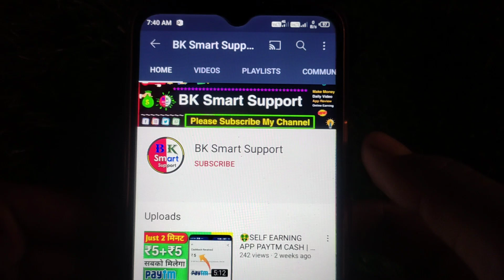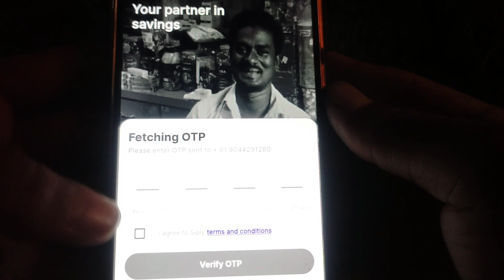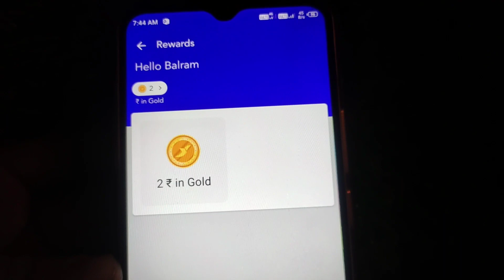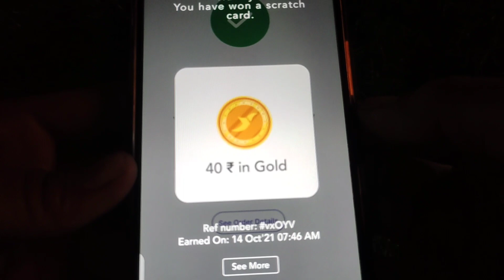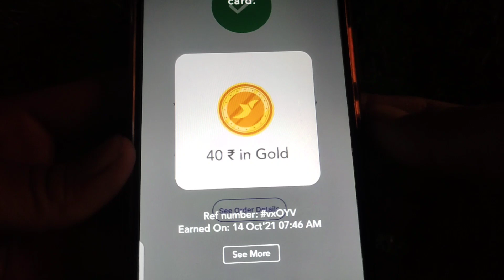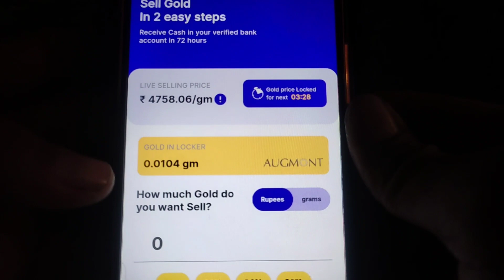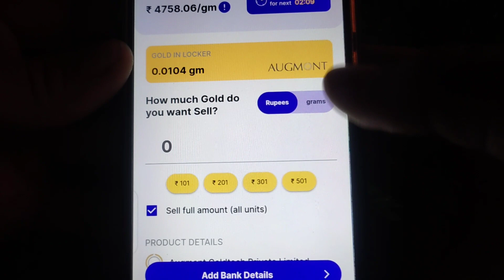Lanch New LoOt | Sign up Bonus Withdraw | Sign up Bonus Insatnt Withdraw App | New Earning App Today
पहले वीडियो पूरा देखो 100% फ्री मिलेगा

Refer Code:-HGRRPVD

Self earning app minimum redeem 1 rupees | self earning app instant payment

2021 New paytm earning app | earn free paytm cash

2021 Best Self Earning App | Earn Daily Free Paytm Cash Without Investment

2021 New Simple Earning App
Paytm
Cash
Earning
Apps

1. How To Make Money Online 2021
2. New earning app today
3. Best earning app 2021
4. Paise Kamane wala App